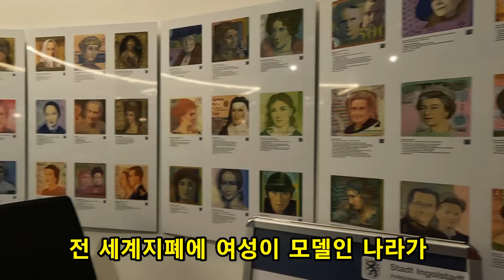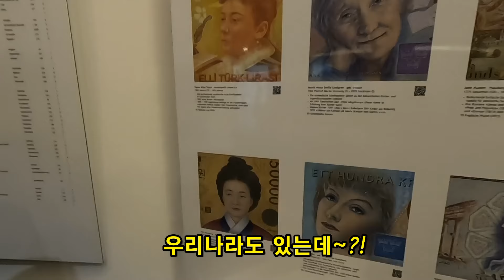🇩🇪아우디포럼의 도시에서 우리동네같은 편안함을 느끼며 하루6유로 캠핑하기.자작캠핑카타고 세계여행하는 자매유튜버.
독일 잉골슈타트 주차장캠핑장
Alter Volksfestplatz
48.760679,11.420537